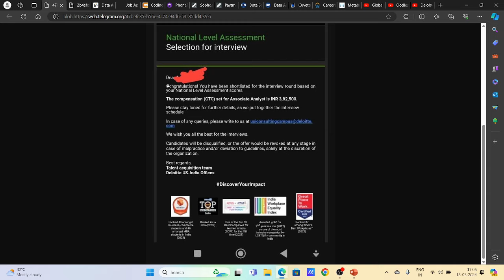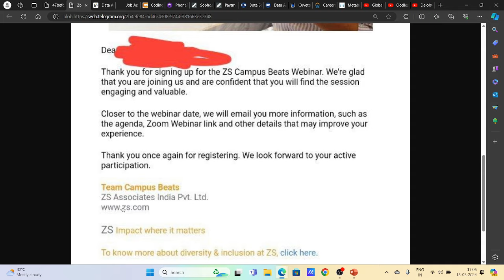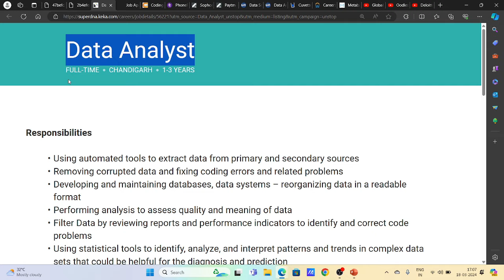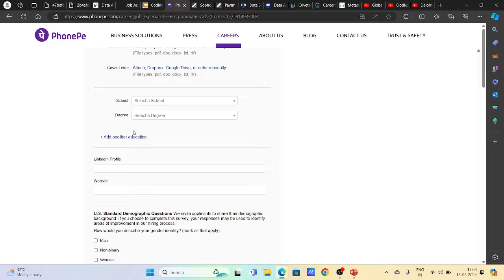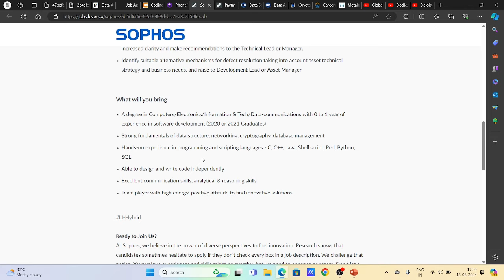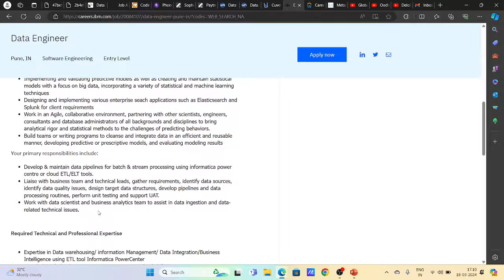Deloitte , IBM , ZS Biggest Direct Hirings | OFF Campus Job Drive For 2024 , 2023 , 2022 Batch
Description Videos

2023 Batch Job
2024 jobs
2024 batch hiring
2024 IT Jobs
new jobs freshers 2024
2024 batch hiring
accenture result
accenture new hiring 2024
accenture pada